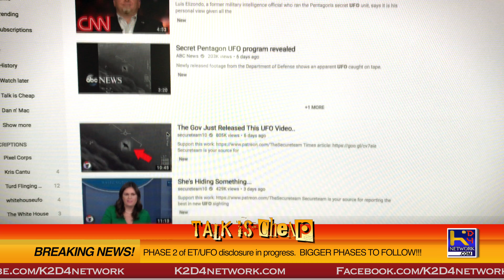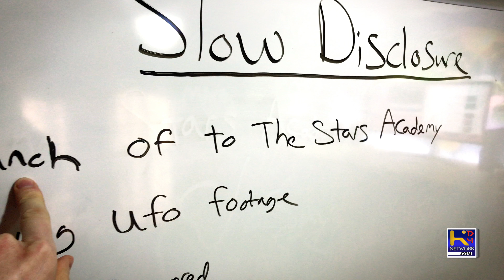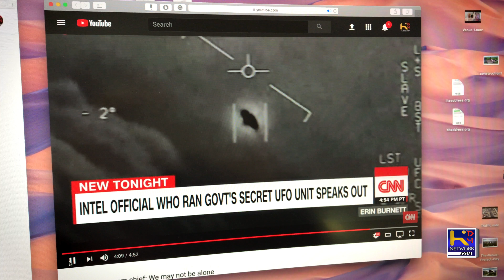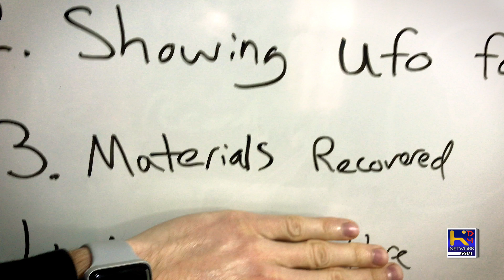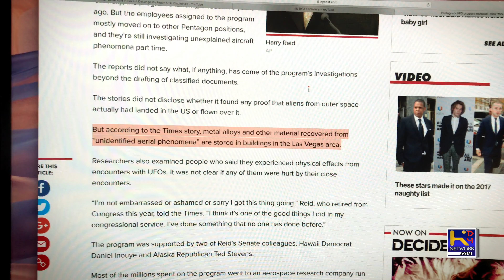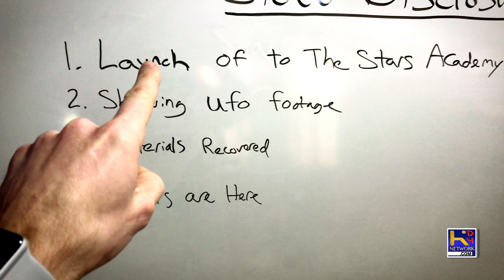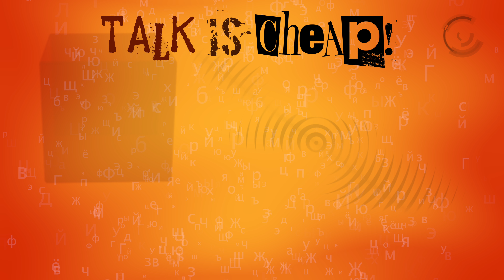DISCLOSURE: PHASE 2 OF 4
We are currently on Phase 2 of 4 of Alien/UFO Disclosure

Theme Song

“Art Now”
by Alex